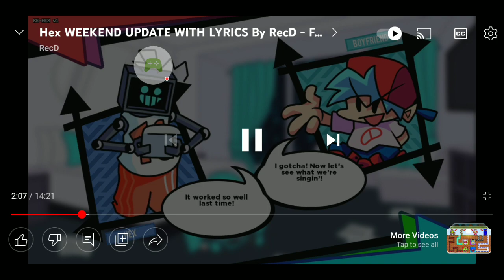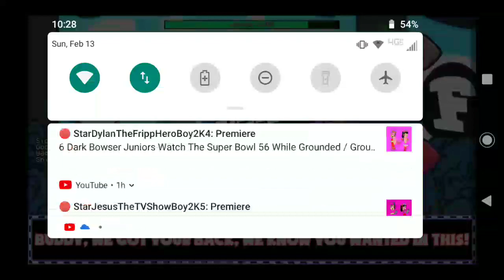Granny: Chapter Two - 2022-02-13